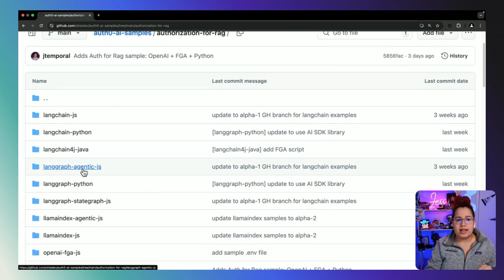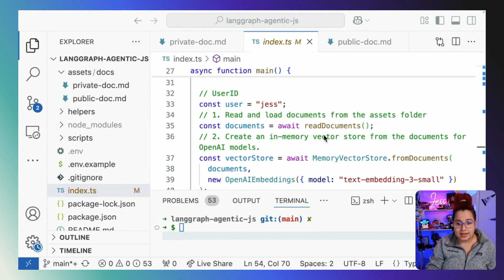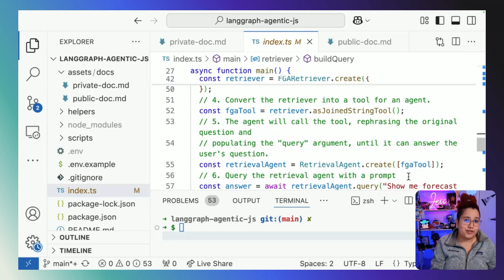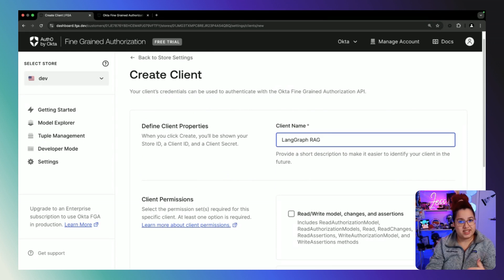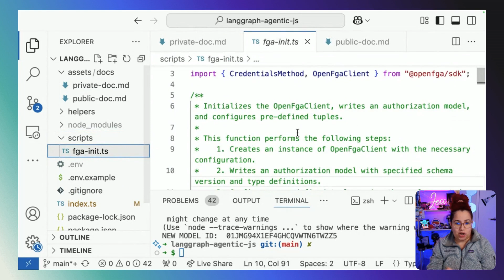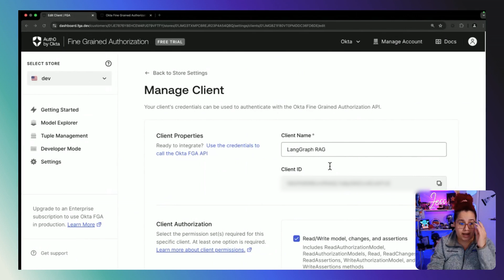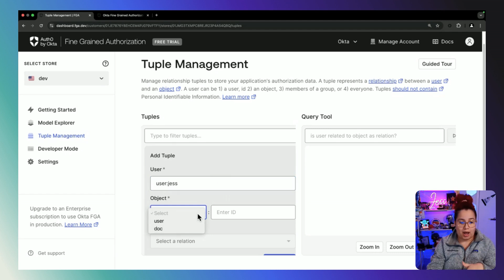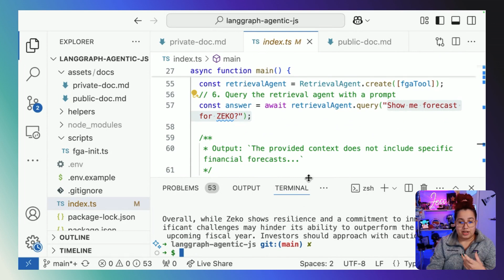Build a Secure LangChain RAG Agent Using FGA and LangGraph in Node.js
If you are building applications with generative AI, you are probably also thinking about agentic frameworks and how to leverage them in your apps. But you also want to make sure that your agents don't accidentally access or expose sensitive data.

In this video, Auth0 Developer Advocate @jesstemporal will show show you how to build a simple RAG agent using @LangChain and how to secure it to avoid your data falling into the wrong hands.

Chapter Markers:
00:00 Introduction
00:35 Code Sample
01:39 RAG Pipeline
02:30 FGA Retriever and Access Control, and LangChain retrieval agent
04:16 LangChain retrieval agent and LangGraph
05:07 Auth0 FGA setup
08:03 OpenFGA integration and dashboard parity
10:05 Running the application
12:53 Outro

Note: Okta FGA is now Auth0 FGA.